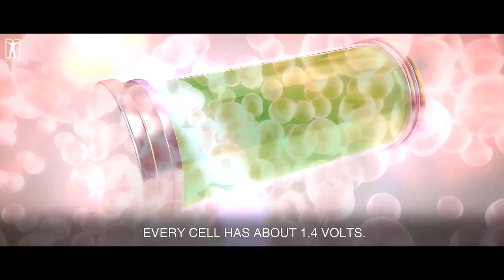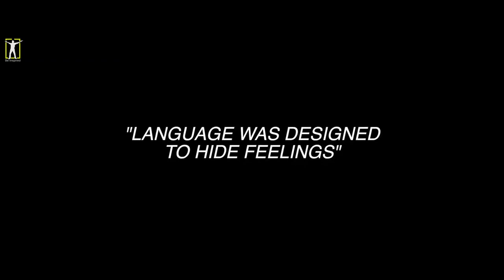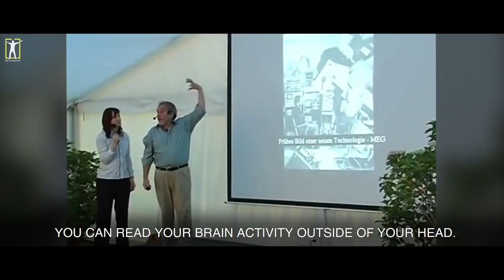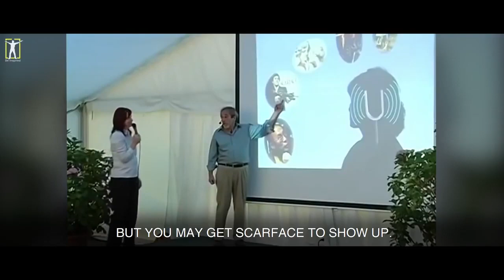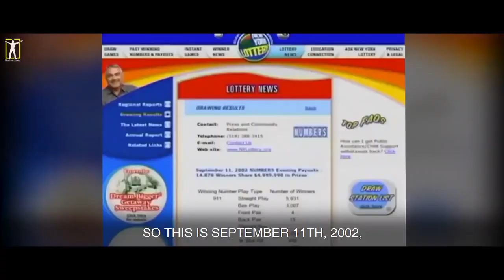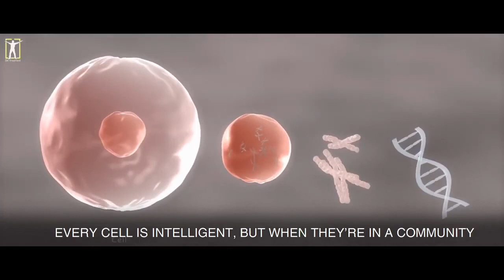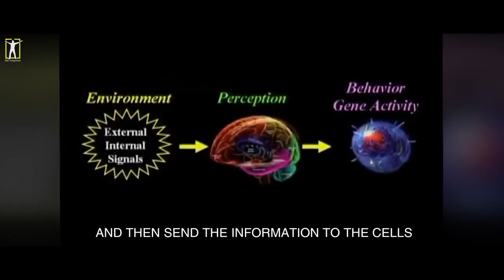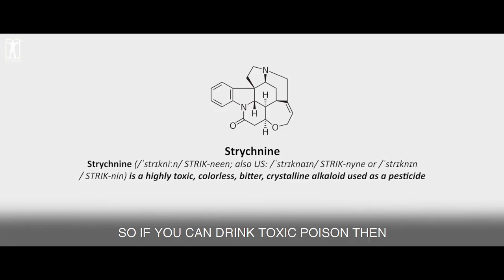HOW CELLS WORK - Dr. Bruce Lipton, PHd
Dr. Bruce Lipton, PhD Explains how cells work, and how important cell voltage, vibration, and frequency is...

Bruce is the author of "The Biology of Belief"

Did you you know that microcurrent frequencies increase your ATP (cellular energy) 500%?

Energy that is produced in cells by a molecule called adenosine triphosphate is called ATP energy. ATP energy is essential for many living processes, including muscle contraction and nerve impulses. In order to provide continuous energy to cells, ATP molecules must have continuous access to foods that contain energy. ATP is a molecule that generates energy by breaking down food in cells.

Healthy cells. Healthy life.

I believe this knowledge needs to be known now more than ever before.

Contact Toni OBryan to learn more about health technologies that will help you shift your consciousness and uplevel your health.

Or send a private DM to Instagram.com/toniobryanla